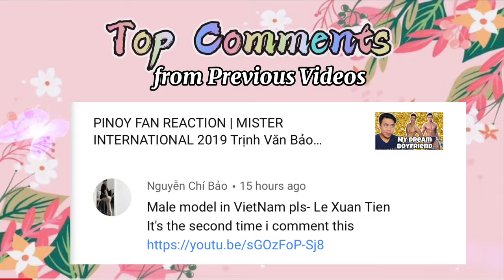PINOY FAN REACTION | Tran Ngoc Lan Khue CATWALK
Trần Ngọc Lan Khuê is a Vietnamese model and beauty queen. Lan Khue rose to prominence in 2013 as she won the Gold award in the Vietnam supermodel contest in 2013, and became one of the most sought-after models in Vietnam. In 2014, she joined the Miss Aodai Vietnam pageant and won title